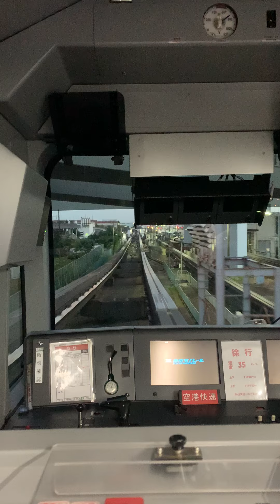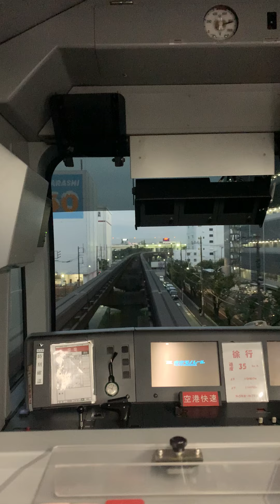東京モノレール